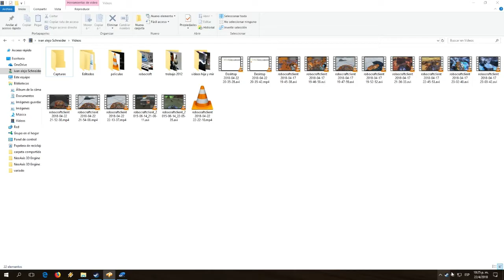Robocraft- The Gotterdammerung Mothership Flying UFO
This is the most bigger mothership ufo that fly in robocraft
It took 3 years of developvement. i put cuber by cube , and no mirroring build. I upload this by the new patch incoming of roll back robocraft. I'm thinking that I'm coming back.
unfortunately I recorded in 720p

specs.
cubes: 9.516
healthy: 11.000
speed: 163 mph